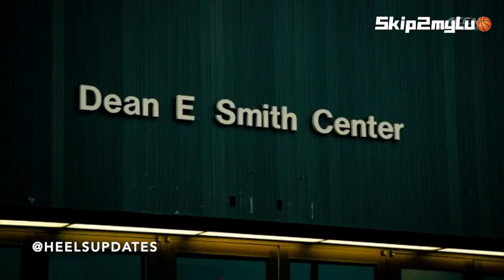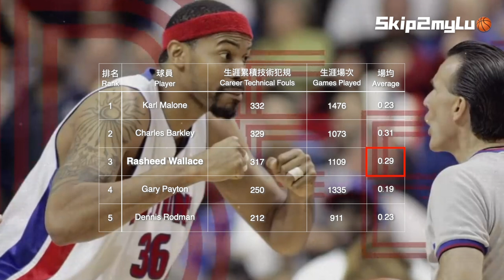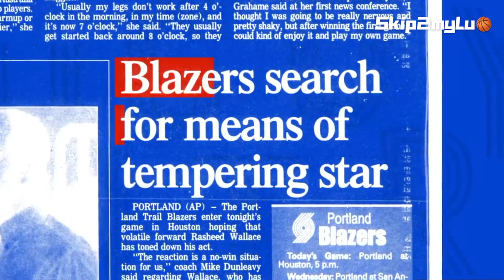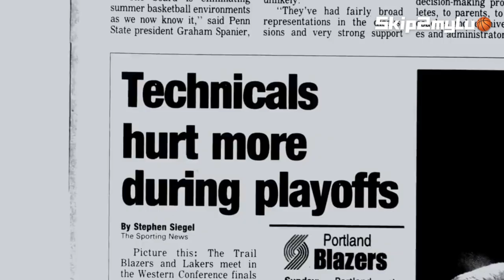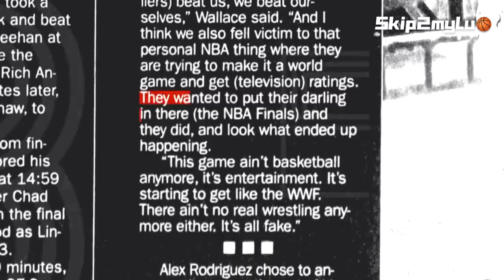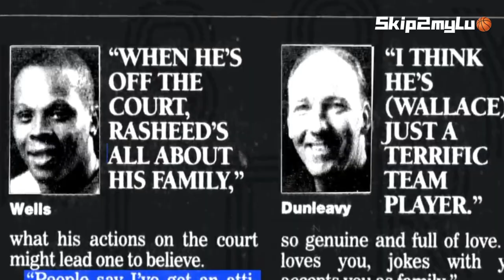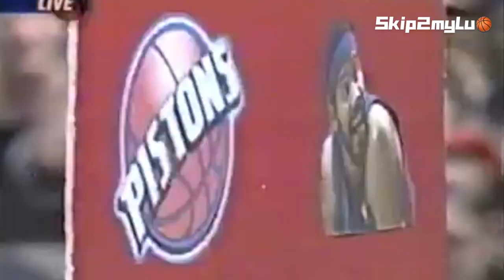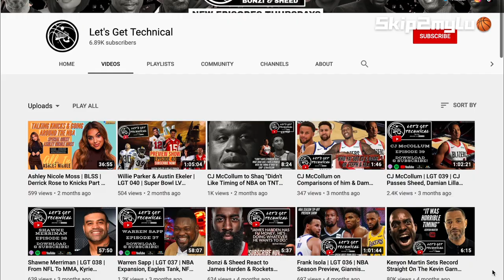【NBA球星】Rasheed Wallace｜BBall4Life｜EP20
➡️記得打開字幕觀看喔 中文&英文  ➡️Turn CC subtitles on for English Subs

2004年的奧本山宮殿，活塞老虎發威，把湖人當病貓，在第五戰計時器亮燈響起，球館白色彩帶花一齊綻放，整座城市的車子默契鳴笛，一同歡慶第三座NBA冠軍盃的到來。

奪冠成員五虎將裡頭，有位球員氣場意氣風發，一身傲氣、可裡可外無所不在，是位狠角色也是個麻煩人物。

他不在乎場內場外多少聲音和哨音，只想著如何把勝利一口咬下，他就是讓對手頭疼讓裁判傷腦筋的活塞五虎之一：Rasheed Wallace。

0:00 開頭Intro
1:00 球員簡介
1:44 成長背景高中大學
5:00 NBA生涯
8:19 技術犯規？
11:32 Ball Don't Lie場外的Sheed
16:47 結語